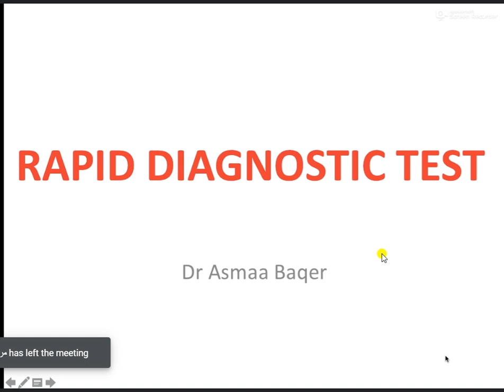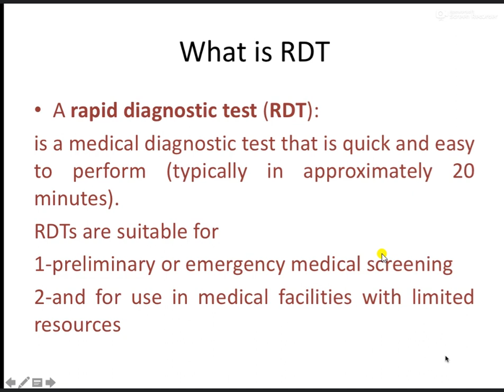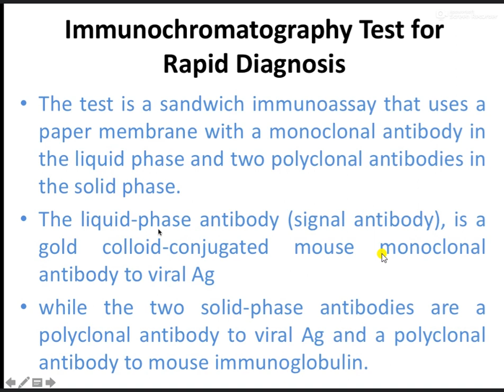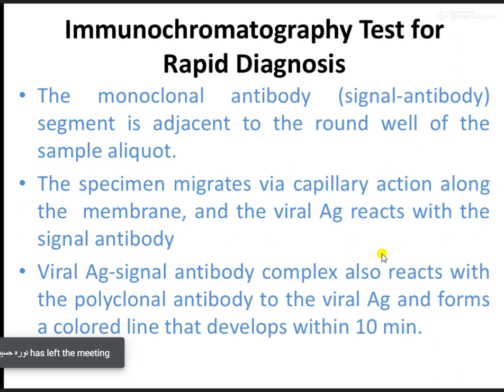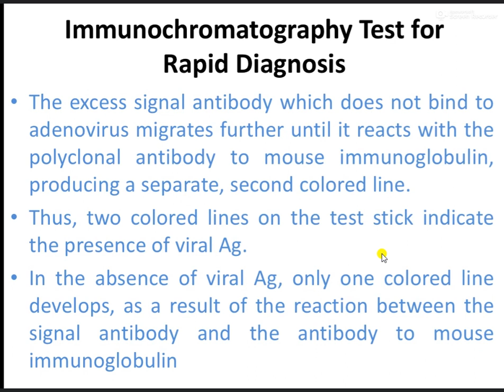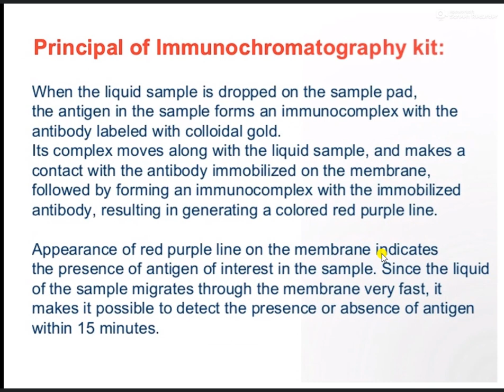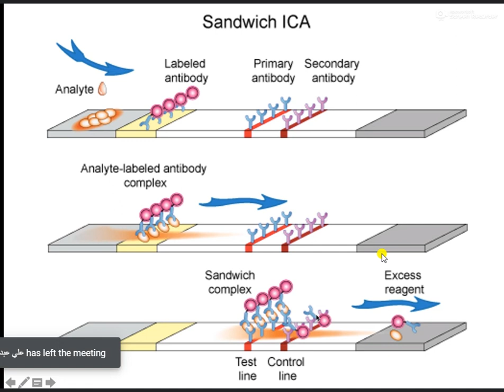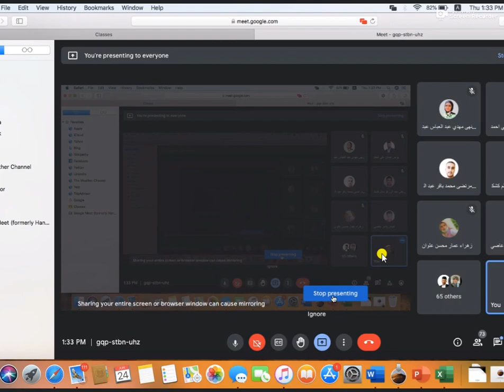Practical Virology / RDT